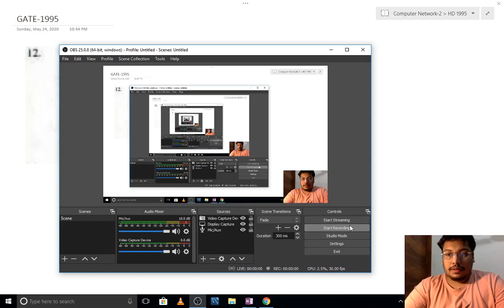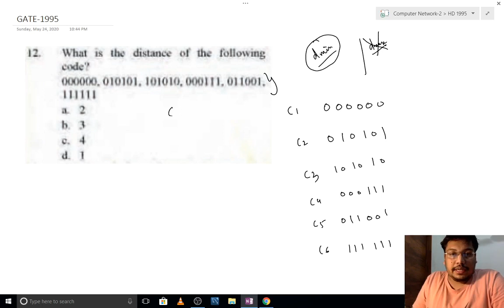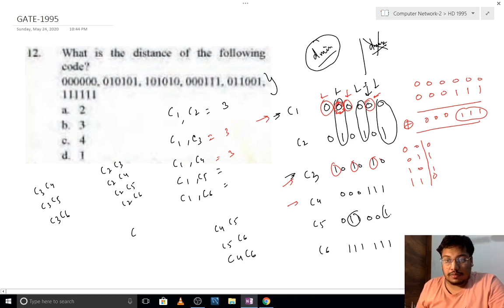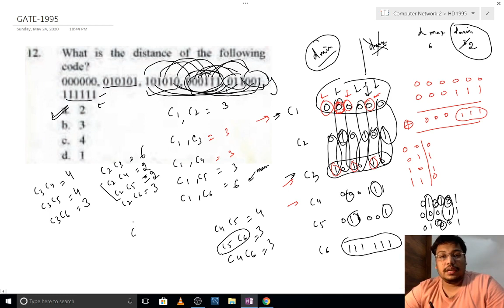Hamming distance || GATE-1995 Solution.